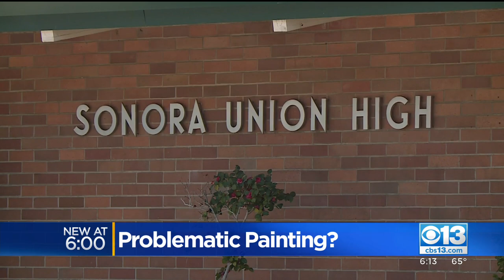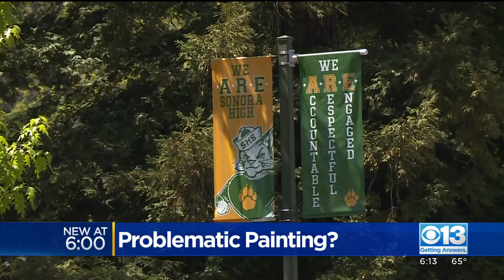Political Art Shown During High School Class In Sonora Upsets Some Parents And Students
Some parents in Sonora are fired up after an example for a high school art project showed former president trump and the former first lady in a questionable light.